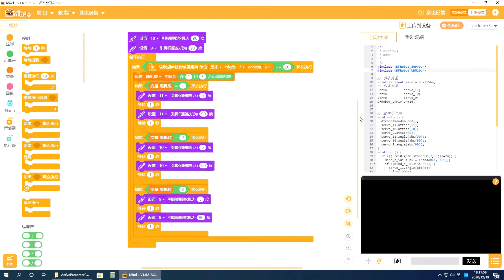How to use ARDUINO to make a great rock-paper-scissors game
Use arduino main control board, ultrasonic module and steering gear to make a very simple and interesting toy.